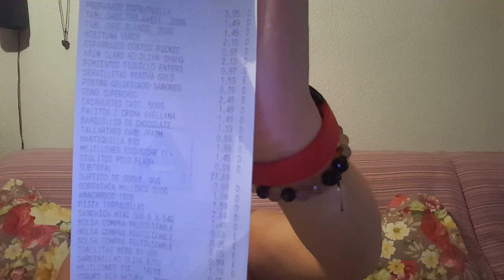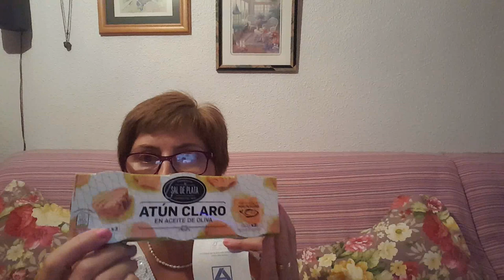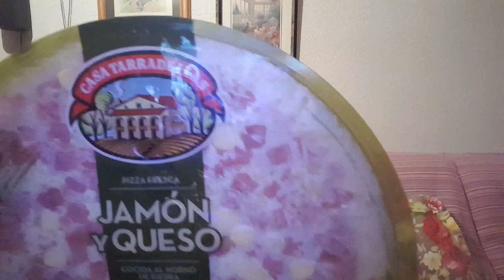Comprita Aldi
Espero que os guste mi compra en supermercados Aldi.
Ponedme en comentarios que tipo de vídeos os gustaría que hiciese nuevos.
Gracias.
Saludos chic@s.